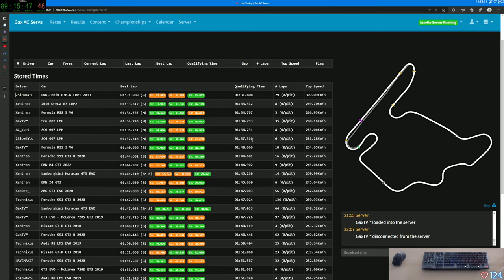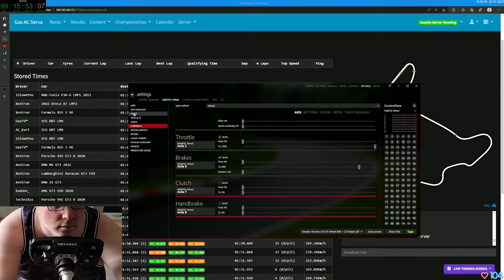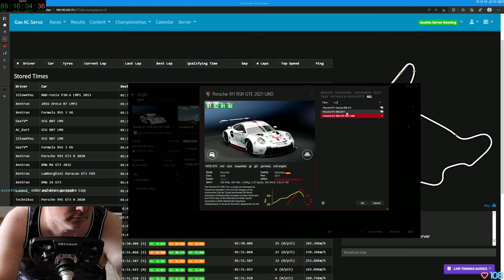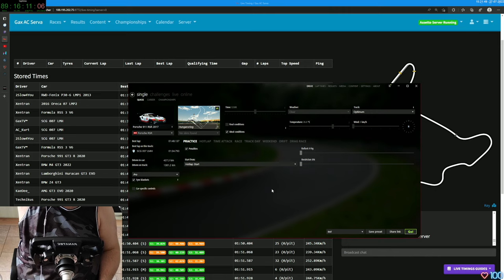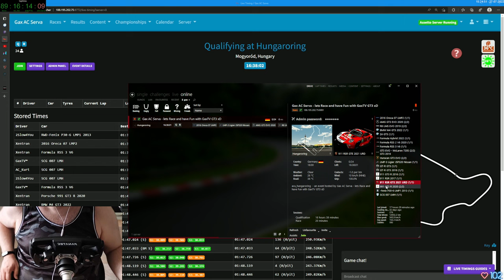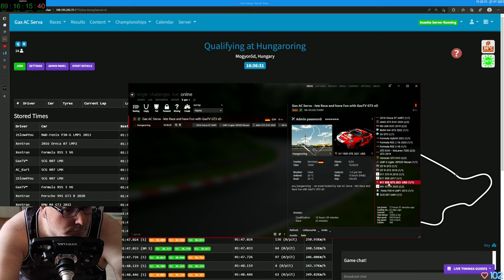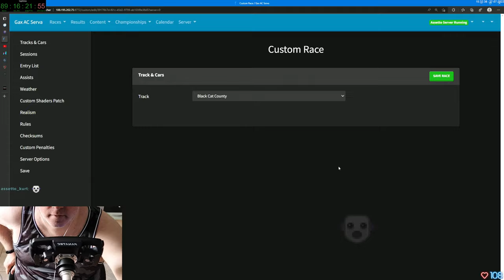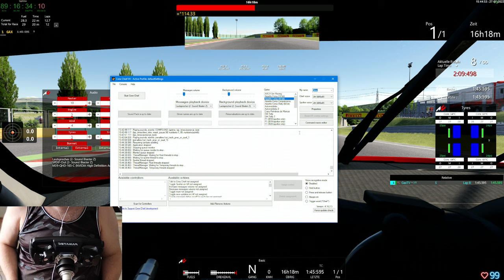Gax lernt fahren in Assetto Corsa - Tag 22 Folge 01 - Keep Racing - See You On The Track